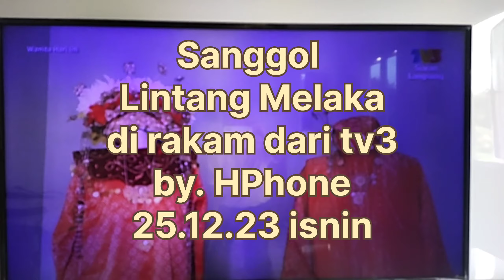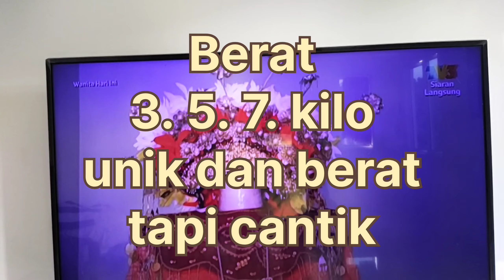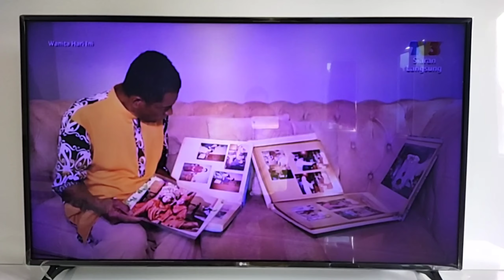Sanggol Lintang Melaka bersiaran WHI TV3 koleksi Pakndak berusia 38tahun(video 194)25.12.23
rakaman di rumah melaka 20.12.23
bersiaran 25.12.23 isnin jam12tgh
koleksi pakndak berusia 38tahun elok dlm simpanan
pakndak herba melaka
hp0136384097